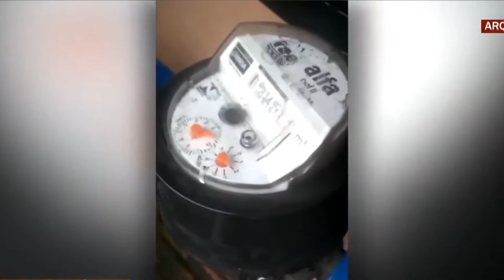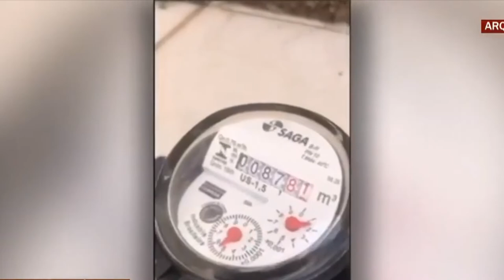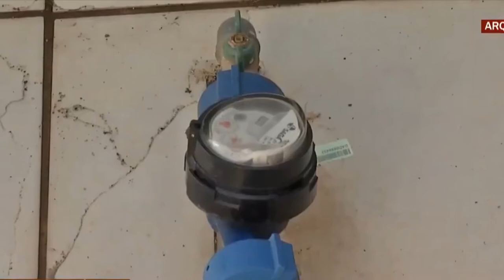EM DIVINÓPOLIS, CIDADÃOS DENUNCIAM QUE HIDRÔMETRO CONTINUA A GIRAR MESMO SEM ÁGUA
| REGIÃO |